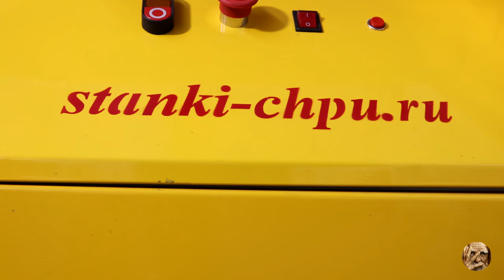СВЕРЛИЛЬНЫЙ ЧПУ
Подробнее о станке:
Стоимость станка: от  $ /  ₽

More info about machine:
Cost of machine from  $